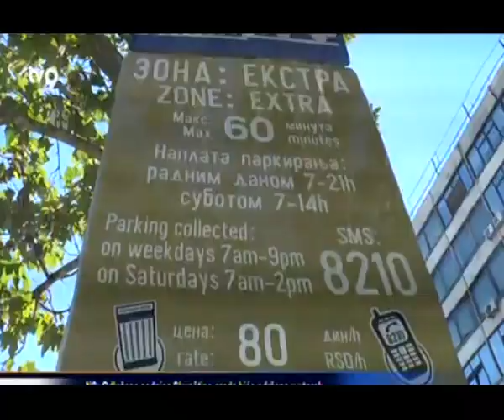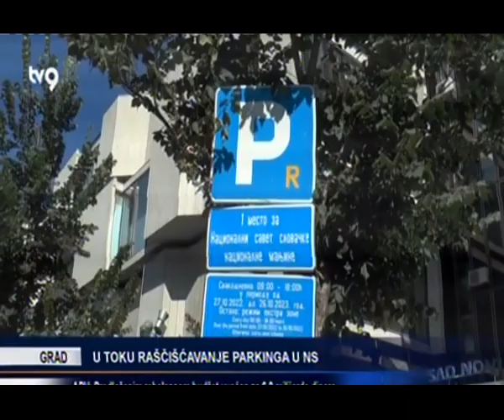У току рашчишћавање паркинга у Новом Саду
Јавна комунална предузећа од 19. јула, када је прва олуја погодила наш град, вредно раде на санирању штете и рашчишћавању града, а међу њима је свакако и „Паркинг сервис”, чији су радници и даље на терену.

У санирању штете након две разорне олује које су погодиле Нови Сад, учествовало је и ЈКП „Паркинг севис”, а како наводе из овог предузећа већ првог дана су формирали групе и кренули са спровођењем акције санирања штете и рашчишћавања паркинг простора.

Радници ЈКП „Паркинг сервис” и данас су на терену, а колико возила је оштећено у ове две олује за сада података нема. Како портпарол Предузећа Радован Јекнић наводи и само предузеће је претрпело нешто штете, а ових дана приоритет им свакако није била наплата паркирања.

Што се тиче штете који су власници оштећених возила претрпели у току олује, Јекнић наводе да они као ЈКП немају никакву обавезу да исту возачима надокнаде и додао да за то постоје осигуравајућа друштва.